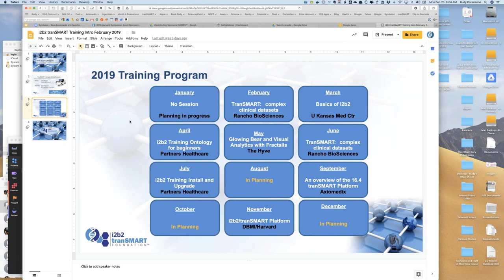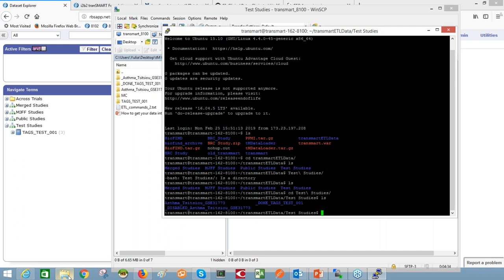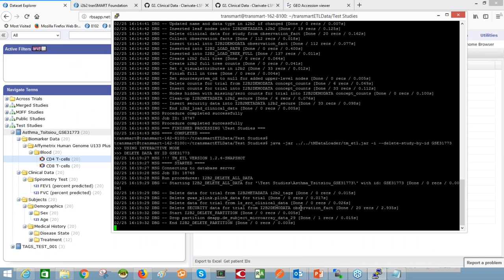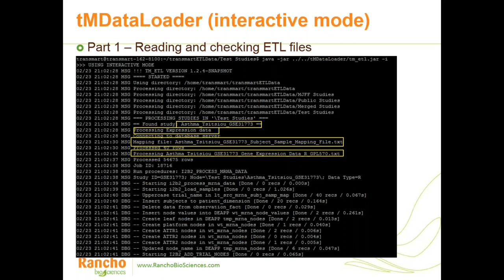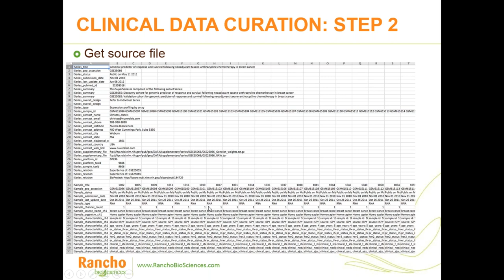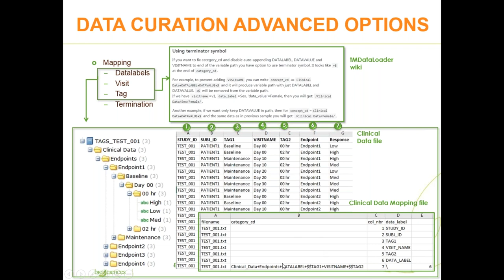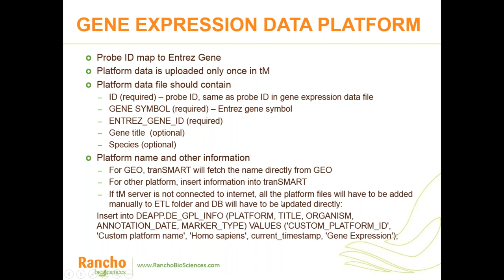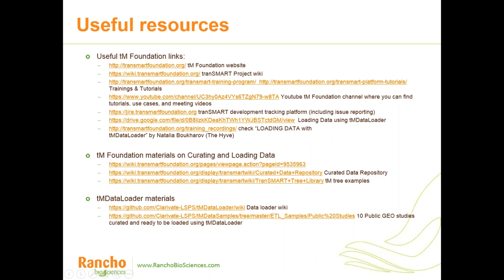25 Feb 2019 i2b2 tranSMART Platform Training How to get your data into tranSMART